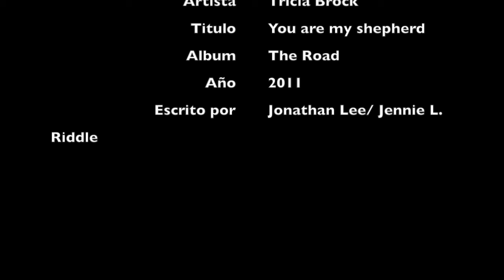You are my shepherd/Tu eres mi pastor(Tricia Brock- Cover By VeRbo)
Cover de la cancion You are my shepherd. Traduccion por Sarai Guzman.